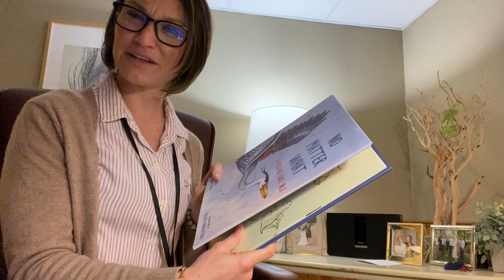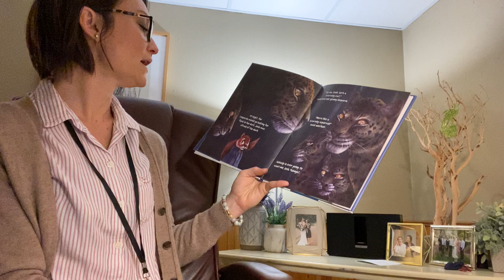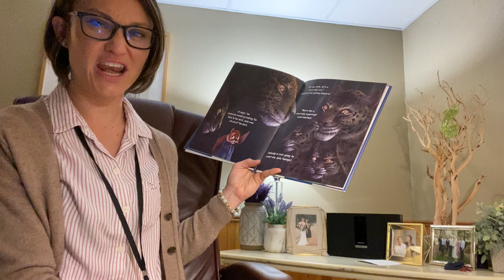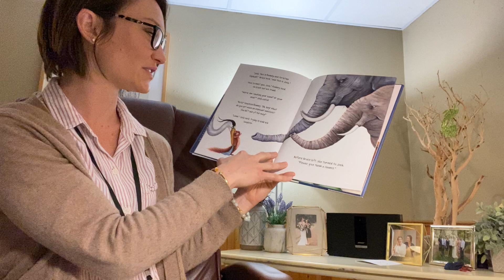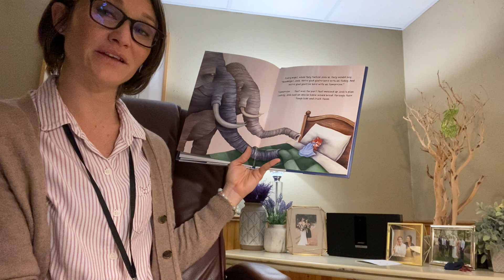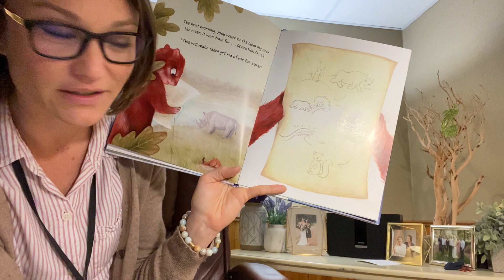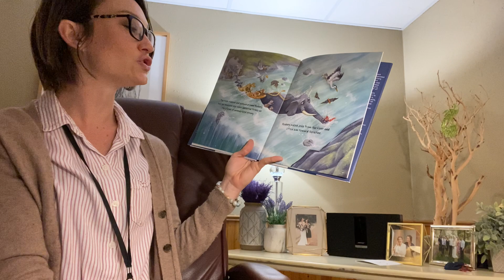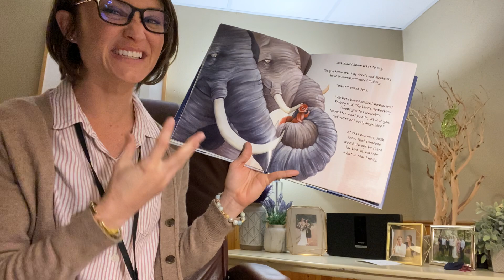Social Connection, No Matter What A Foster Care Tale, The Ladybug Foundation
Listen to a story with the Founder of The Ladybug Foundation, Lindsay Barts of how her story shares a message of social connection.

Extend the message:
1. For a link to the book open the comments.
2. Share a memory of when you felt kindness from a  friend, teacher, or parent.
3. With a caregiver or teacher, share your memory with our digital community below